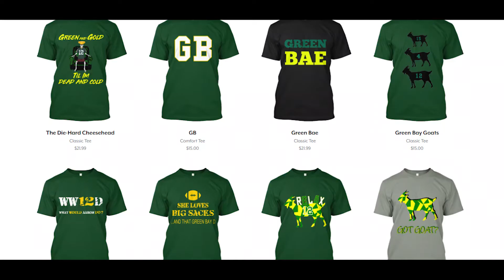All 4 Aaron Rodgers Touchdowns from Week 1 2020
Check out these touchdown throws from Aaron Rodgers week 1 2020 versus the Vikings.